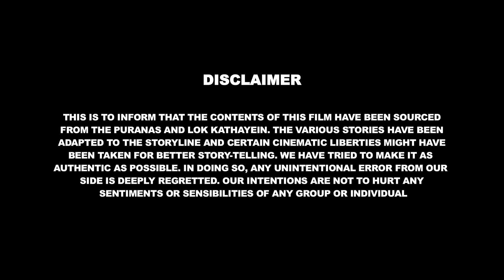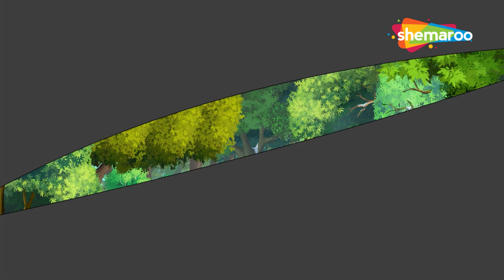கணேஷ் ஜி குகை அரக்கனை ஏன் கொல்கிறார்? | Bal Ganesh And Super Hero Part - 10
கணேஷ் ஜி குகை அரக்கனை ஏன் கொல்கிறார்?
Bal Ganesh And Super Hero Part - 10

Bal Ganesh The Super hero is a series that will take you on an adventure ride of Bal Ganesh come & discover this thrilled Journery.

Every WEEK there is something new coming up for you. @Bal Ganesh Tamil ​